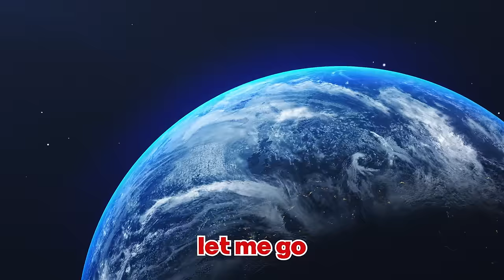Roblox Bedwars But Any Kit I Draw Comes to Life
Sunny and Melon 1v1 in Bedwars but with the help of Microsoft paint Sunny draws new kits and items into the game and uses cheats to bring them to life!
What fun Bedwars challenges can you think of? Comment them and maybe we'll try it out!